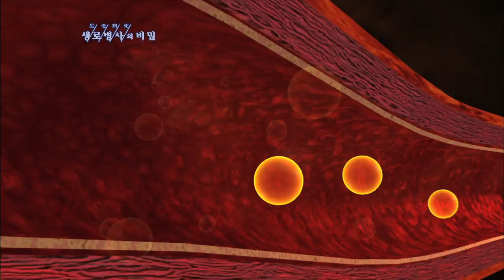트랜스지방이 혈전을 만들면 어떤 일이 생기나 - (2011.11.12_391회 방송)_입체분석 3대 영양소의 진실 (2) - 지방, 균형이 몸을 살린다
[입체분석 3대 영양소의 진실 (2) - 지방, 균형이 몸을 살린다]

[ 원고정보 ]
트랜스지방은 혈액을 타고 떠돌면서 HDL 콜레스테롤을 파괴해 LDL 콜레스테롤의 양이 많아지게 한다. 혈관을 떠돌던 LDL 콜레스테롤은 산소와 결합하면서 점성을 가지는 끈끈한 물질로 변하게 되는데 이것이 우리가 흔히 말하는 혈전이다. 이런 현상이 심장혈관에서 일어나면 협심증이 나타나고 뇌혈관에서 일어나면 뇌졸중으로 발전하게 되는 것이다.